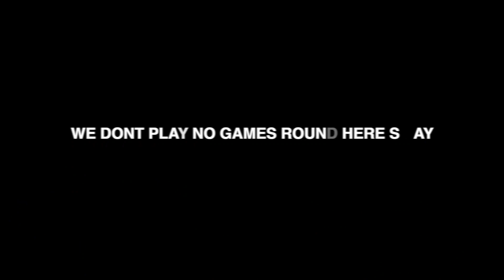Colicchie - "Drug Addiction" prod by. Big Jerm 2LM Reacts Up to 4K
Help Me Keep These Videos Flowing Daily!!

▶︎PSN: TooLITMafia